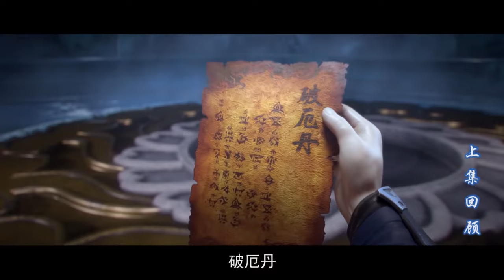💥萧炎与海波东潜入墨府发现惊人秘密，云岚宗阴谋昭然若揭！【斗破苍穹 Battle Through the Heavens】